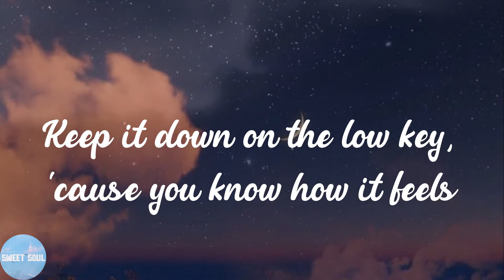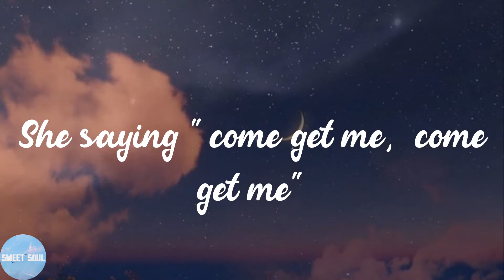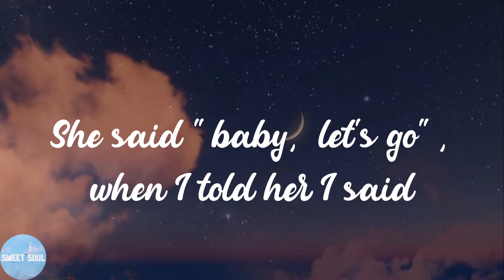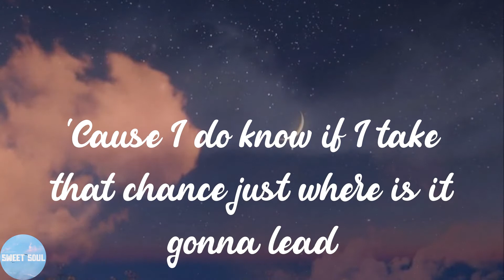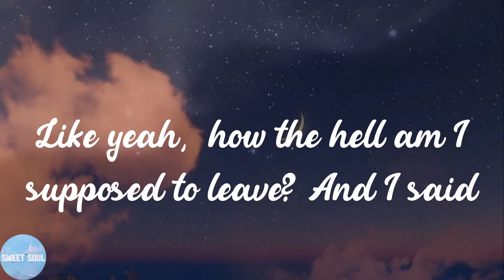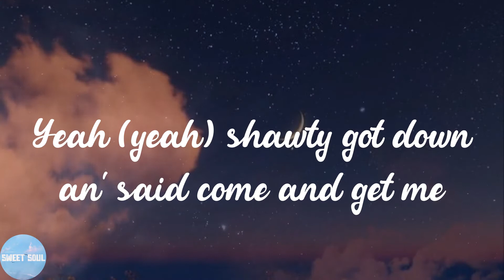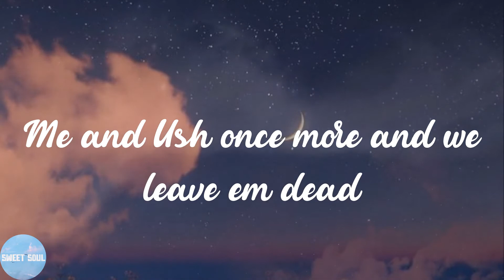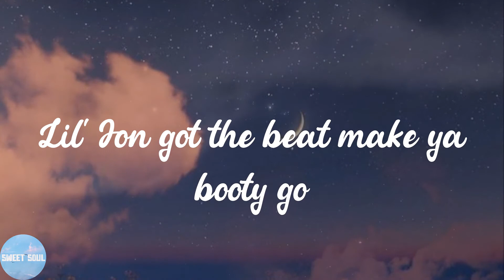Usher - Yeah! (feat. Lil Jon & Ludacris) (Lyrics)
📣Lyrics:
Peace up, A-Town down
Yeah, ok, lil' Jon
I'm in the club with my homies, try'na get a lil' v-I
Keep it down on the low key, 'cause you know how it feels
I said shawty she was checkin' up on me
From the game she was spittin' my ear you'd think that she knew me
So we decided to chill
Conversation got heavy
She had me feelin' like she's ready to blow (watch out oh, watch out)
She saying "come get me, come get me"
She said "baby, let's go", when I told her I said
Yeah (yeah) shawty got down an' said come and get me
Yeah (yeah) I got so caught up I forgot she told me
Yeah (yeah) her and my girl would be the best of homies
Yeah (yeah) next thing I knew she was all up on me screaming
She's all up in my head now
Got me thinking that it might good idea to take her with me
'Cause she's ready to leave
Now I gotta keep it real now
'Cause on a one-to-ten she's a certified twenty, and that just ain't me
'Cause I do know if I take that chance just where is it gonna lead
But what I do know is the way she dance makes shawty alright with me
The way she getting low
I'm like yeah, just work that out for me
She asked for one more dance and I'm
Like yeah, how the hell am I supposed to leave? And I said
Luda', watch out my outfit's ridiculous
In the club lookin' so conspicuous
And rowl! these women all on the prowl
If you hold the head steady I'm a milk the cow
Forget about the game I'm a spit the truth,
I won't stop till I get em in they birthday suits
So gimmie the rhythm and it'll be off with they clothes
If they ain't cutting then I put em on foot patrol
Lets drank you the one to please
Ludacris fill cups like double D's
Me and Ush once more and we leave em dead
We want a lady in the street but a freak in the bed to say
Lil' Jon got the beat to make ya booty go
Ludacris got the flow make ya booty go
Lil' Jon got the beat make ya booty go